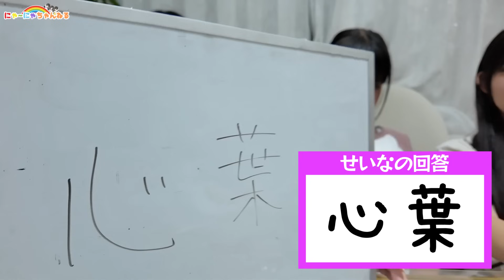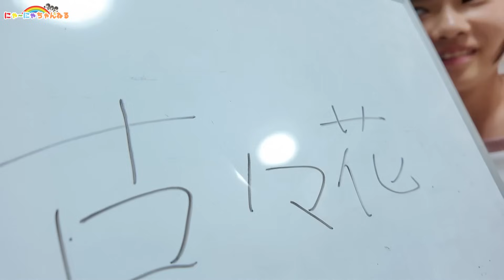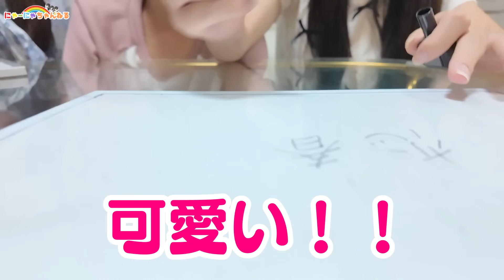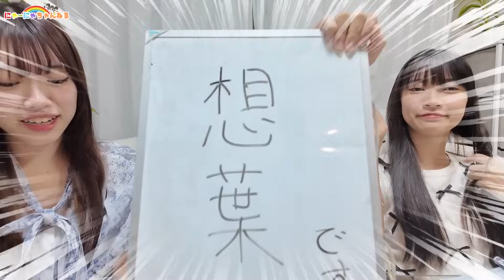ここはの本名公開！漢字はどうやって書くの？みんなで考えてみよう！★にゃーにゃちゃんねるnya-nya channel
にゃーにゃちゃんねる『LINEスタンプ』が出来ました★

ＢＧＭ楽曲
フリーDOVA-SYNDROME

〒150-0002
東京都渋谷区渋谷2-2-2青山ルカビル6F
プラチナムプロダクション「にゃーにゃちゃねる」宛て